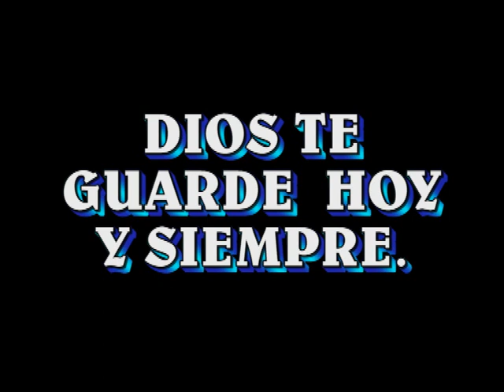cumpleaños en pozuzo